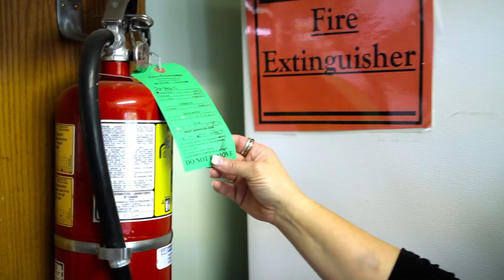JIBC Community Care Licensing Officer: Nicole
Learn more about the Advanced Specialty Certificate in Community Care Licensing